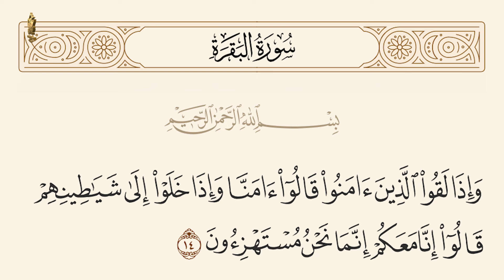Khatm-e-Nabuwwat | Hypocrisy | Finality of Prophethood | Dr. Umair Mahmood Siddiqui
Khatm-e-Nabuwwat | Hypocrisy |  منافقین اور عقیدہ ختم نبوت | Finality of Prophethood | Dr. Umair Mahmood Siddiqui | Dars-e-Quran | City of Knowledge IRI

                                                                                                                                                                                                             • 40 Ahadith for Kids (Urdu, English)